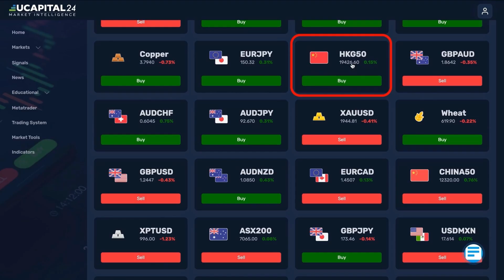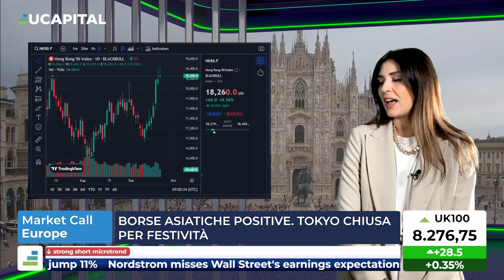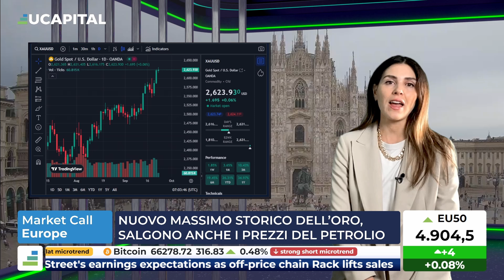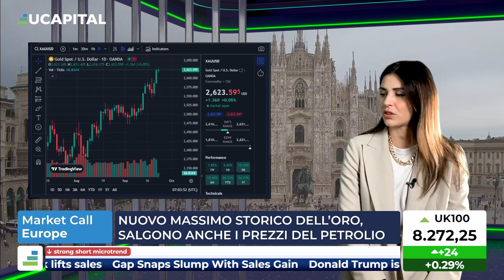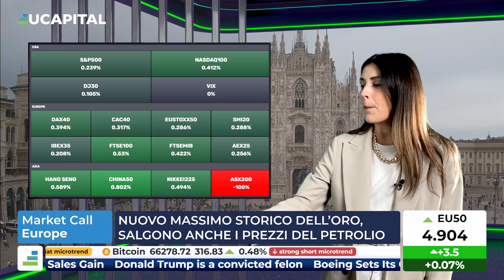Focus sull'apertura settimanale dei mercati azionari europei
I mercati azionari del vecchio continente aprono in seduta mista. L'Asia ha chiuso positivo ma la borsa di Tokyo è chiusa a causa dell'equinozio di autunno. Commodities: nuovo massimo storico dell'oro, sale anche il petrolio.